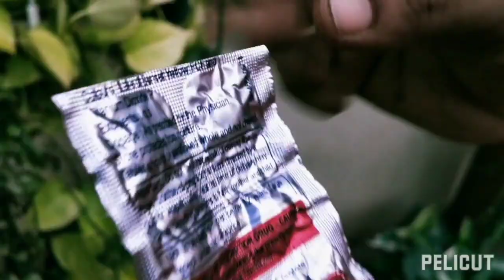🍂Money plants 🌿varities and money plants 🌱tips in🍃 tricks to 💮healthy 🍁growth 🌸